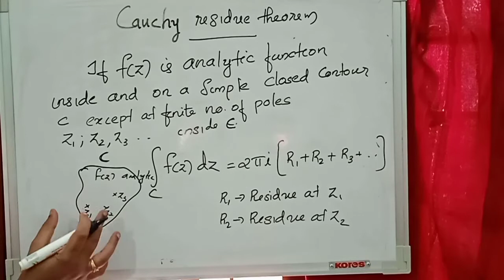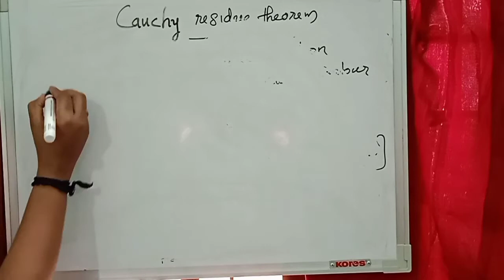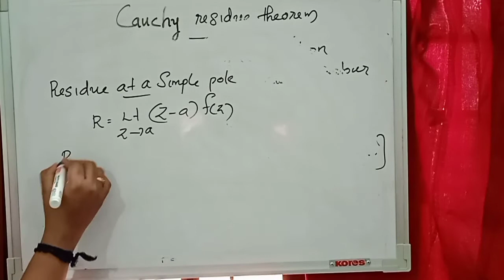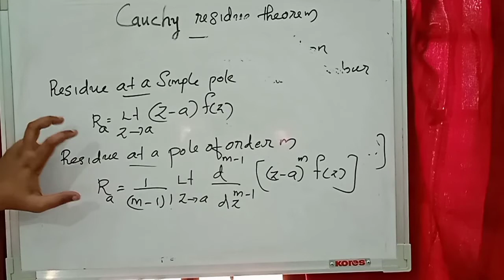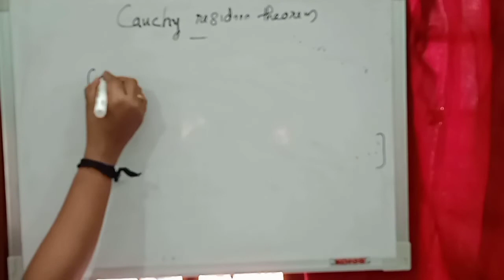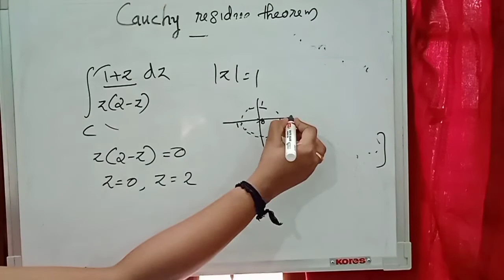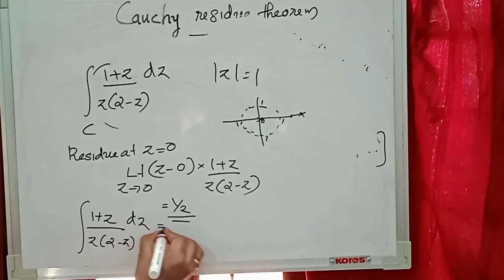KERALA SET PHYSICS | CAUCHY’S RESIDUE THEOREM problems | MATHEMATICAL PHYSICS | No 32